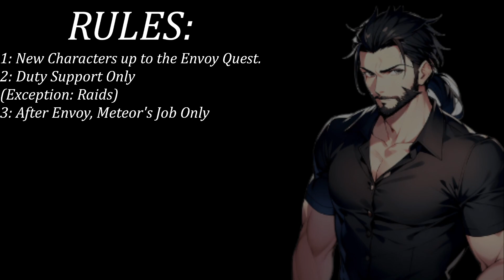[Final Fantasy XIV: A Realm Reborn] Trip Down Memory Lane - Part 4B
MAAAAAAD SNAAAAAAAAAAKE!